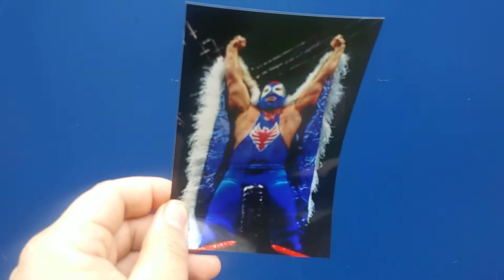Holding the Blue Blazer's Photo In Front of the Blue Cube Outside of the Strong Museum of Play on Ma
Holding the Blue Blazer's Photo In Front of the Blue Cube Outside of the Strong Museum of Play on Manhattan Square Parkway in Rochester, New York, May 23rd, 2019

I was fourteen years old when Owen Hart died on May 23rd, 1999. I was watching the Over the Edge pay-per-view. A lot of times, my cousin, Ryan Hammel, or my friend, James Storey, would come over to watch with me. Neither did that night. When Jim Ross announced that Owen had fallen and they we're showing all of the shots of the crowd, I didn't know what to think. About a half hour later when Jim Ross announced that Owen Hart had died, the night felt much lonelier because of the fact it was only me watching the pay-per-view. I wasn't watching the World Wrestling Federation when Owen was the Blue Blazer in 1989, but he had come back to the WWF in 1991, so I'd known about him for nearly eight years. I was a fan of him. After the Montreal Screwjob at the 1997 Survivor Series, when Owen Hart came back at the December In Your House pay-per-view, D-Generation X, I was hoping he would kick the shit out of Shawn Michaels and Hunter Hearst Helmsley. I didn't have the Internet then. My family didn't even have a computer then. I had no notion of backstage politics. So, I guess I was still a mark. It didn't bother me, though. Owen Hart was someone that I would have liked to have seen become heavyweight champion, especially if he beat Shawn Michaels or Hunter Hearst Helmsley to get it.

I told Mom what happened, and she let me stay home from school to next day. My brother, Jeffrey, had died in 1989, nearly ten years earlier. I was very familiar with what death was. I don't know what her exact reason was for keeping me home that day. It's one of those questions that I'm not really eager to bring up because of the awkwardness of it. Anyway, we went to the Kmart on Route 9 in Manalapan, New Jersey, and I bought two pack of wrestling figures of Owen Hart and the Rock. They had been tagteam champions the summer before. I might still have it in a storage bin at my mother's trailer. Owen Hart was on the front page of the New York Post the next day. Back then, it was cool to see wrestler on the front page of a mainstream newspaper. I wish it was for something other than his death, though.

I don't have Bret The Hitman Hart's autograph anymore, either. I'm glad to say that, in the year 2000, when he was signing autographs at the freehold raceway Mall in freehold, New Jersey, I met the Hitman, and I got to tell him I was sorry for the loss of his brother. Brett was a gentleman, and I'm glad I met him. I guess I did all I could do. I always say that I like celebrities who aren't pieces of shit. I like celebrities who are genuinely good people, and Owen Hart struck me as being one of those types. I hope he's been enjoying Heaven for the last twenty years, and I hope he continues to become even happier as he's reunited with the people he loves. God bless you, Owen.